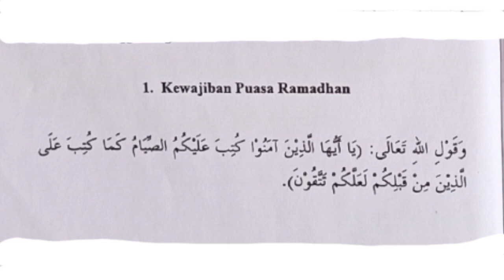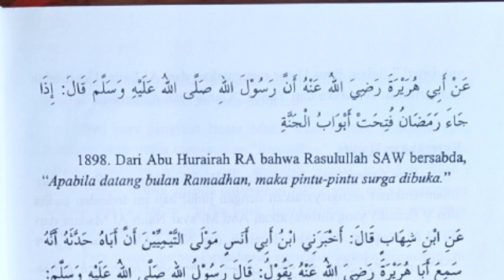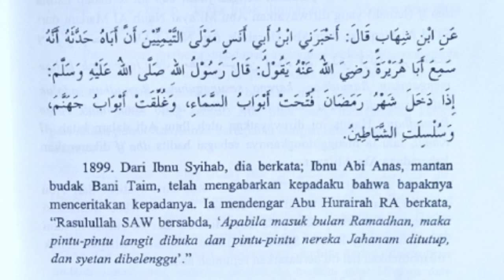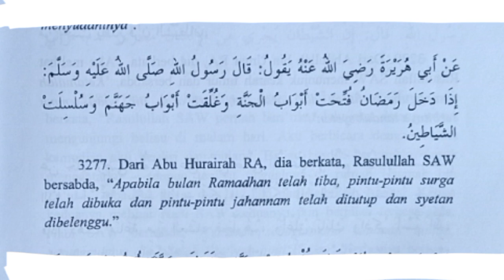Keutamaan bulan Ramadhan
Hadits tentang keutamaan bulan Ramadhan yaitu pintu surga dibuka, pintu neraka ditutup dan syetan dibelenggu. Materi video ini diambil dari Kitab Sharah shahih Bukhari Fathul Baari Ibnu Hajar Al Asqalani.